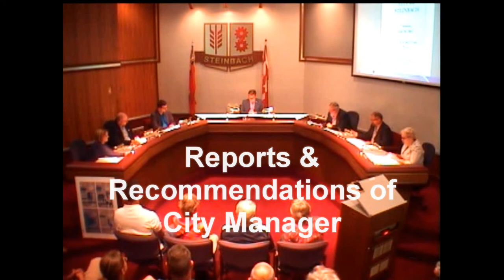City Council Meeting - July 18, 2017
1. Call to Order
 2. Opening - Councillor John Fehr
 3. Adopt Agenda
 4. Minutes of July 4th Regular Council Meeting
 5. Business arising from Minutes
 6. Public Hearing, 7:35 p.m.
     A. By-Law 2082 and Variance V-2017-13
          Re: 333 Loewen Blvd
     B. Variance V-2017-11
          Re: 66 Wyndham Estate Drive
 7. Delegations - None scheduled
 8. Reports & Recommendations of City Manager
     A. Parking ticket fines
 9. Administration
     A. Accounts Payable
     B. Financial Statements (ending June 30, 2017)
     C. Building Permits (June 2017)
     D. Excavator's Licence
     E. By-Law 2083 Accessible Parking By-Law (3rd reading)
 10. Council Question Period
 11. Correspondence & Petitions
       A. Seine-Rat River Conservation District
           Re: Minutes, April 25, 2017 and May 12, 2017
 12. Other Business
 13. Adjournment